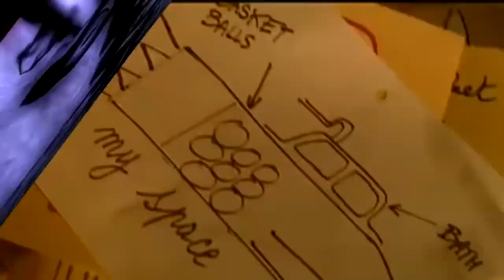MEMBRESIA DISCOTECA 2000S EN VENTA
PURA CALIDAD CON NUESTRO AMIGO
Y AHORA NOS VIENE OFRECIENDO ESTE MAGNÍFICO MATERIAL
DEMO DEL PACK QUE SE AGREGA A LA MEMBRESIA
DISCOTECA 2000S
SO N ALGUNOS TEMAS ACLARO

MAS INFORMACION CON ANTONIO TOÑO
FACEBOOK PERSONAL